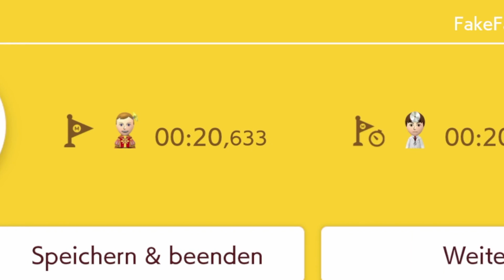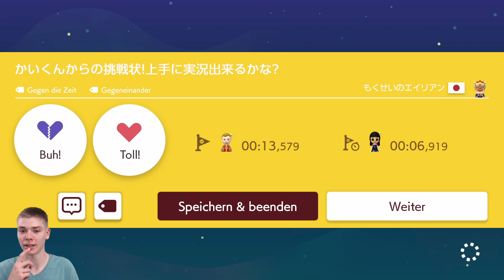⏰WELTREKORD aufstellen oder NEUSTARTEN!↩️ - Endlos Einfach Challenge